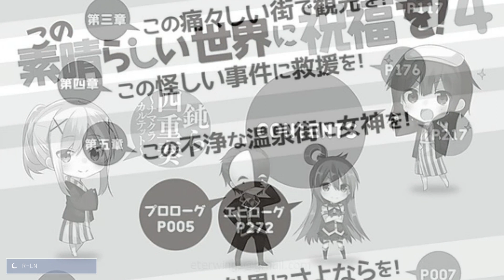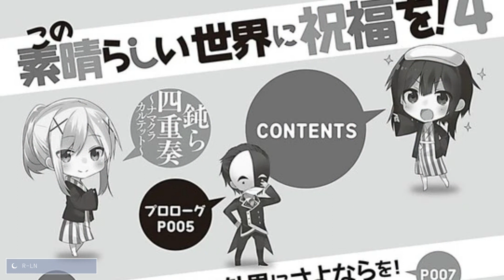Epílogo: El Tonto Cuarteto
Kazuma y su tripulación han superado el invierno de una pieza (en su mayor parte), y necesitan urgentemente un descanso... y para los estresados y cansados aventureros, sólo hay un lugar al que ir: ¡las termas! Con baños al aire libre y hermosos paisajes montañosos, Arcanletia tiene todo lo que necesitan para unas vacaciones relajantes. No sólo eso, sino que se rumorea que el ejército del Rey Demonio evita el lugar. Los informes también dicen que es porque la Iglesia del Eje de Aqua les ha asustado, pero sus fieles seguidores no pueden ser tan malos, ¿verdad?
Gifting this Wonderful World with Blessings! Volumen 4
Konosuba : God's Blessing on This Wonderful World! Volumen 4
¡Bendiciendo este Mundo Maravilloso! Volumen 4
Kono Subarashii Sekai ni Shukufuku wo! Vol.4